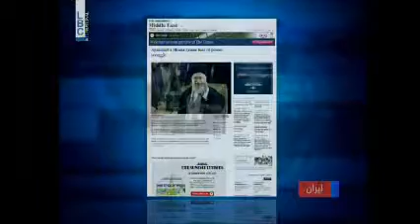لماذا اختفى مرشد الجمهورية الاسلامية الايرانية: علي خامنئي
Reportage Rima Assaf LBCI 01/11/2013
ريبورتاج ريما عساف ال بي سي